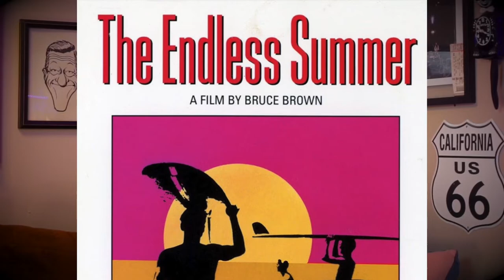Ep. 16: MARK McKINNEY talks FUTURE of KIDS IN THE HALL, a HISTORY of HEADCRUSHING and BODILY FLUIDS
Will there be another season of Kids in the Hall?
What's the head crusher's name?
Are bodily fluids funny?
What is the GSMOAT (Greatest Summer Movie of All Time)?

These questions and more answered and/or posed when Mark Mckinney joins Bob in-person in the clubhouse on his return to UP ALL NIGHT WITH BOB!